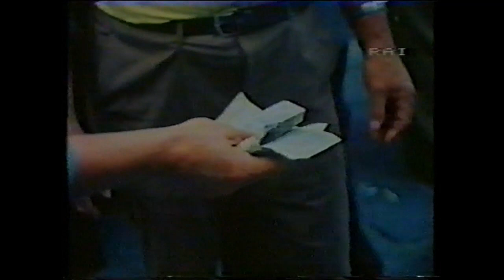Mercato a Cortona